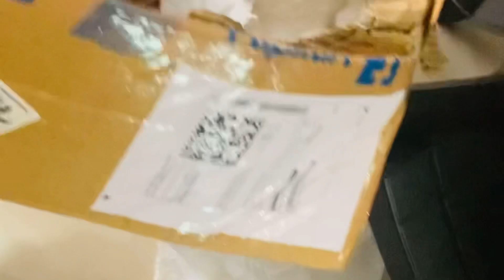Shopping/ masala Dhosha/ Rain /Thrissur/ DP HOUSE/ Malayalam vlog